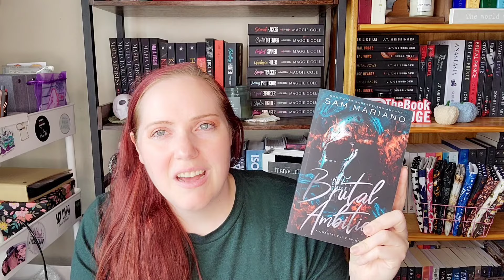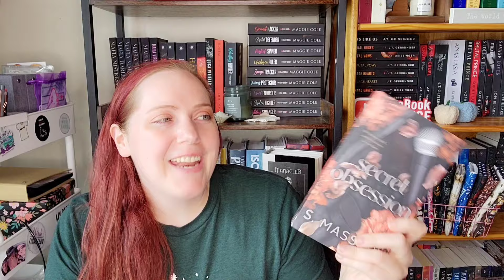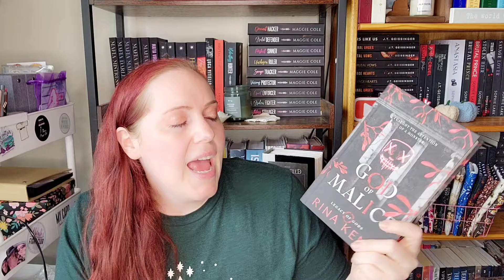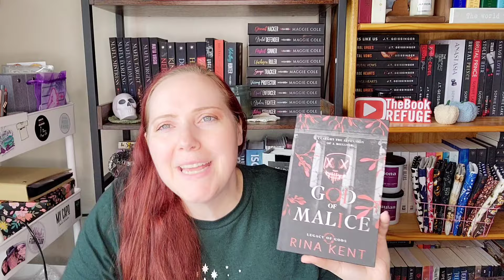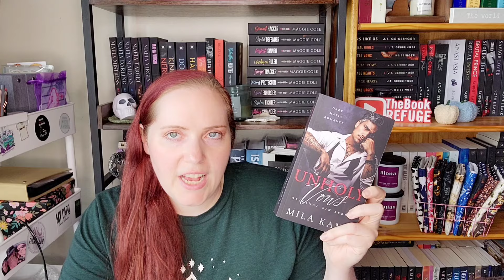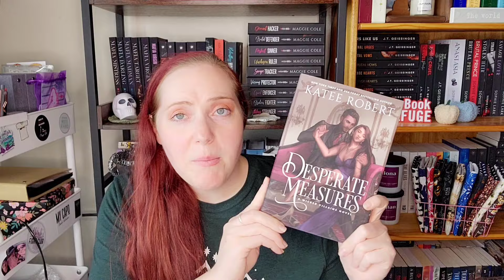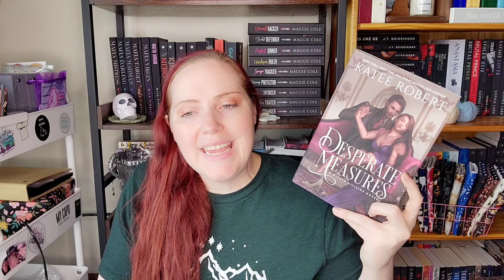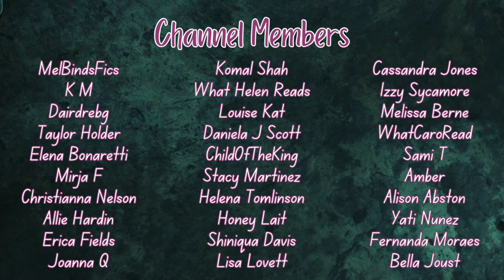Taboo Romance Recs | DubCon & CNC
It's time again to tiptoe into the taboo. I hope you'll give some of these a try if you are able to read dark romance.

Brutal Ambition
Brutal Obsession
Secret Obsession
God of Malice
Devious Obsession
A Hunger Like No Other
Broken Beginnings
Lights Out
The Wallflower

Rep for Ginger Snap Bookish Co

Proud Producers:
Megan Meyers
Anonymous

*About Me*

XOXO,
Jenn